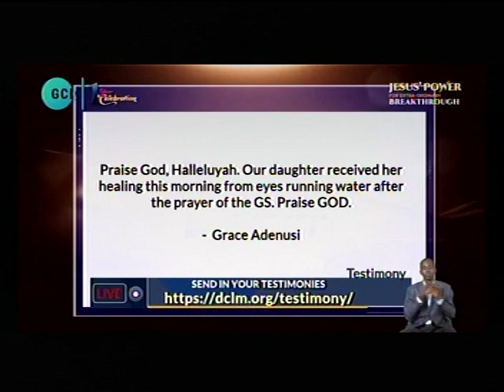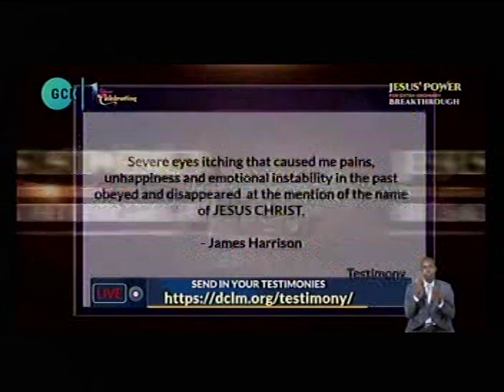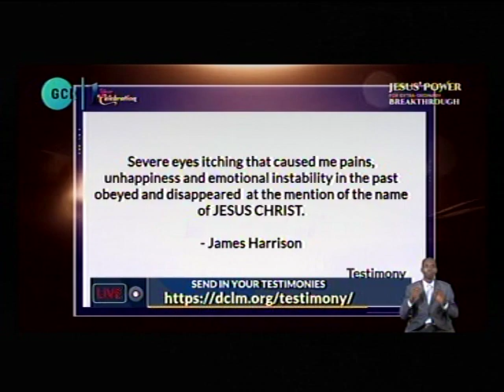PAS. DR. W.F. KUMUYI